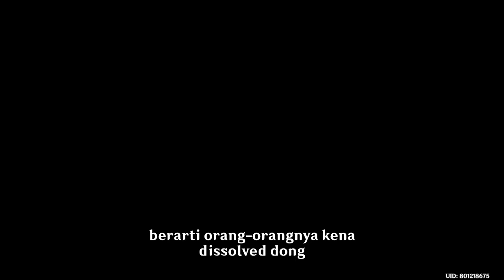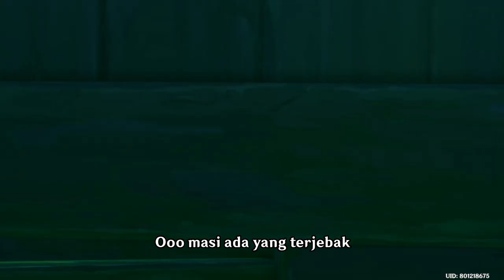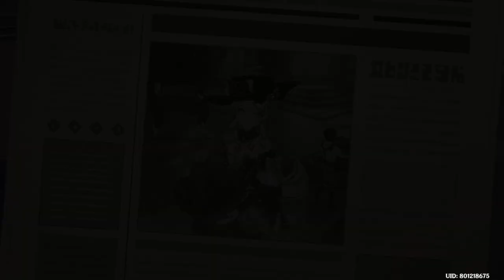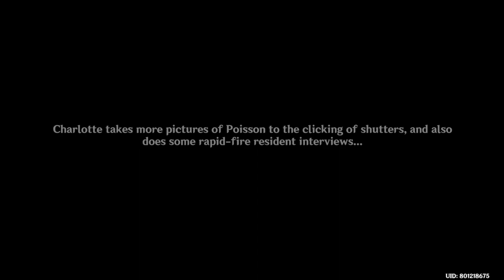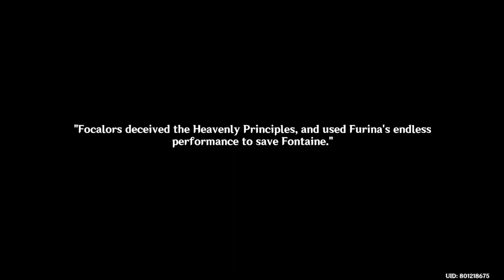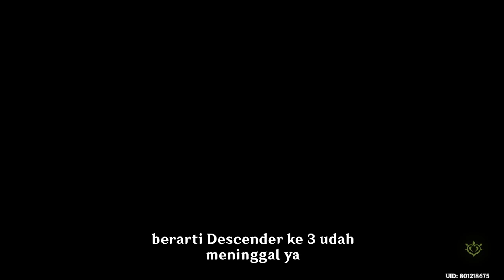【Archon Quest】| In the end, Fontaine will drown | Genshin Impact | Part Final